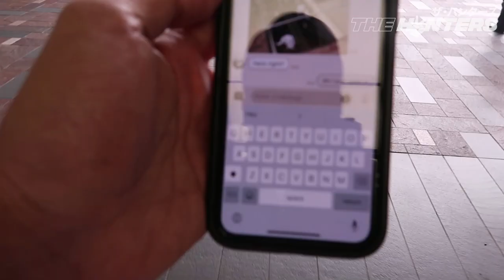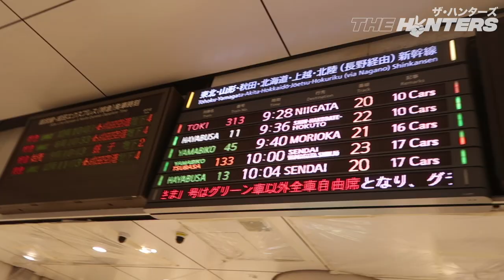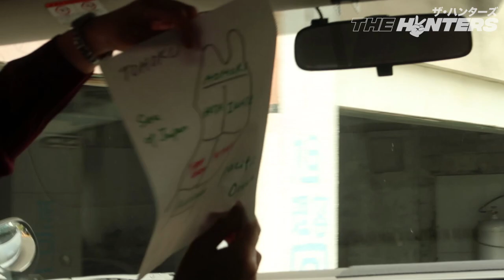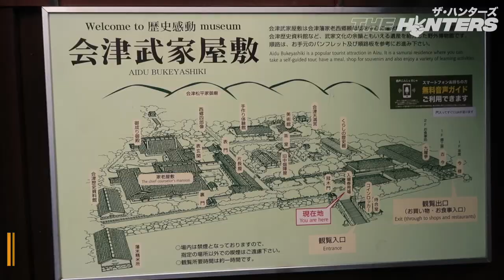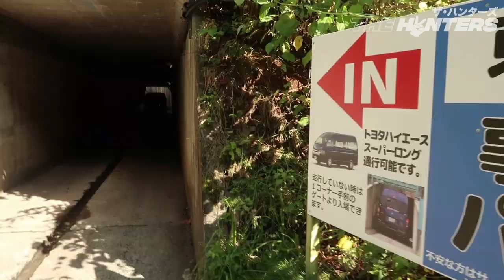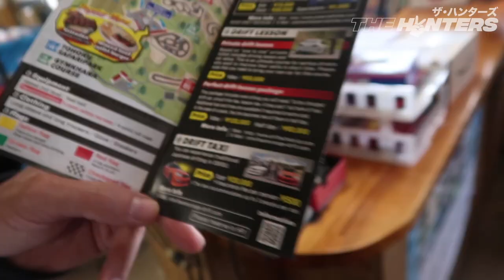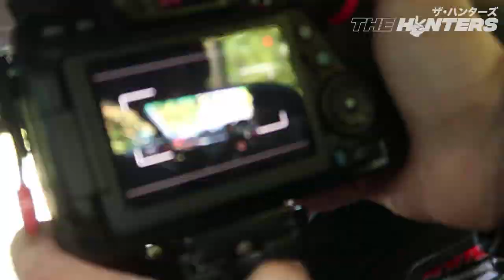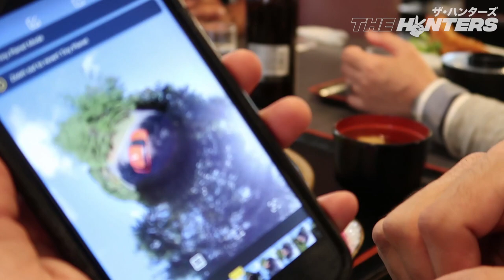Discovering What Drifting And Samurai History Have In Common | Albo Adventures S:1 E:1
Hey guys! In this episode of my new series “Albo Adventures”, I travel to Fukushima and take a ride in the world famous DRIFT TAXI!

Albo Adventures is a series where I’ll travel around Japan, experiencing the local culture, cuisine and car scene in a lighthearted, travel TV show type of format.

Japan has many beautiful and historically significant regions, and one of my favourites is the northeastern region of Tohoku.

@Tokyo_One and I went on a trip organized by @tokyocreative.jp  and @visitjapanjp - the Japan National Tourism Organization, to Fukushima prefecture in order to experience the local culture, history and cuisine of Tohoku region.

And what a trip it was! We travelled by bullet train, which took only an hour and a half from Tokyo station and as soon as we arrived, we enjoyed a traditional Japanese meal with some sake (Japanese alcohol) and then were whisked to a preserved samurai village to learn about feudal history. I got to try Kyuudo (Japanese archery) and discovered I’m actually pretty good at it!

Then we visited the spectacular Tsuruga-jo castle where we got to imagine how the people of that era really lived. While immersed in the atmosphere of the feudal era, we had a two hour lesson in Kendo (Japanese fencing), an experience that I took a lot away from in terms of how to develop my discipline, hone my mindset and conduct myself with honor.

It was truly fascinating to soak in the culture and history of Tohoku.

After another amazing dinner, an overnight stay at a lovely Japanese ryokan (traditional inn), and a soak in the onsen, we visited @ebisucircuit  to experience the Drift Taxi.

For people visiting Japan who have never ridden in a car going sideways, this is a highly recommended experience because it’s one of the only legal ways to experience drifting, and when you ride with a professional, you get to see how it’s REALLY done. Ebisu circuit is a must visit for car enthusiasts - once in your life you have to go to Drift Matsuri. You can even buy a car there to drift then sell it back!

After a whirlwind weekend, we were shuttled back to Tokyo and our excellent adventure was over. Huge thanks to JNTO and a Tokyo Creative for this experience, and hopefully this post inspires YOU to get out of Tokyo, head over to Ebisu circuit for some car life fun, and then take the time to experience some traditional Japanese culture. It’s something I personally highly recommend and is 100% worth it.